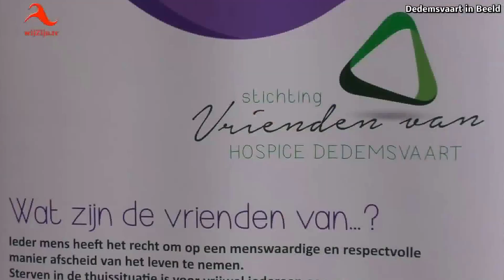2e editie Hospice-loop - Dedemsvaart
Joop Assen start Tweede editie Hospice-loop.
Zaterdagmiddag was de tweede editie van de sponsorloop voor de Hospice in Dedemsvaart. Voor de meer dan 50 wandelaars en hardlopers die aan de start verschenen was er een parcours uitgezet van 500 meter en 2,5 km rond de Kotermeer.
Om precies 14.00 uur knipte Joop van Assen onder toeziend oog van notaris Bert Linde en het publiek het lint door en gingen de lopers van start. Dit alles onder muzikale begeleiding van muziekvereniging Jubal.
De opbrengst van de loop is nog niet bekend maar er wordt een opbrengst verwacht van ongeveer € 2.000,=
Een geweldig bedrag waar de Vrienden van de Hospice erg blij mee zijn.